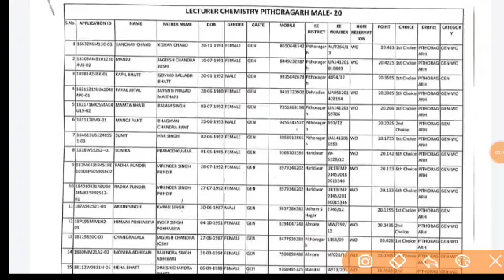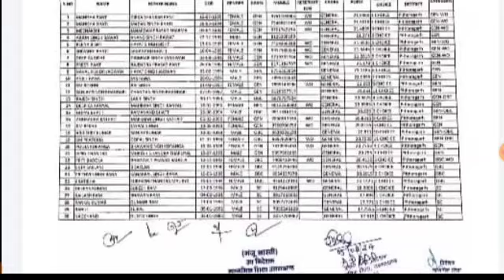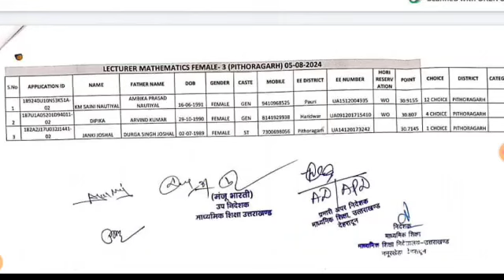उत्तराखंड प्रवक्ता शिक्षक भर्ती 700 पदों पर जिलेवार लिस्ट जारी official